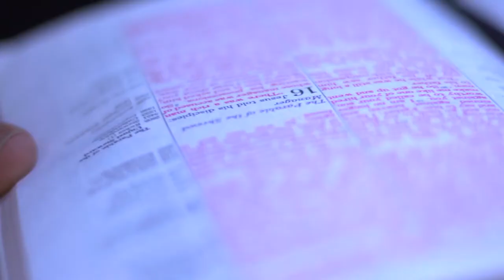Gmoe Music Video wimi hearse & ambulance.mp4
Our ambulance and hearse were in this video and the casket was